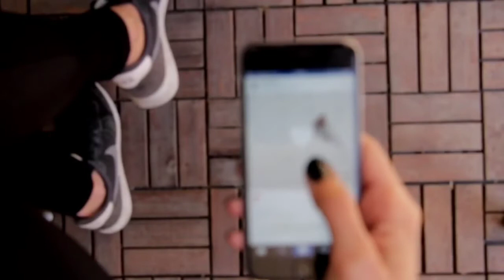Mamaearth Bye Bye Dark Circles Cream Review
Dark Circle
Dark circles
Mamaearth
Mamaearth cream
mamaearthbyebyedarkcirclecream
mamaearthbyebyedarkcircle
byebyedarkcirclecream
Dark circles kaise hataye
Dark circle kaise khatam karen
Dark circle kaise hataye cream
Dark circle kaise jayenge
dark circle kaise khatam kare
mamaearth bye bye dark circles review
mamaearth bye bye dark circles
mamaearth bye bye dark circles eye cream review
how to use mamaearth bye bye dark circles honest review